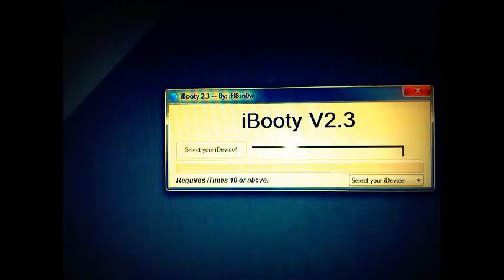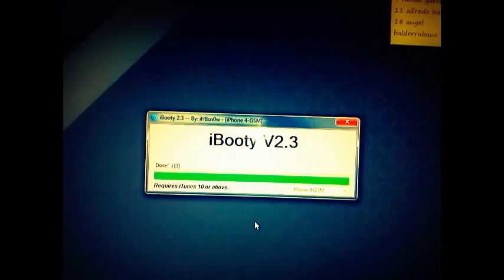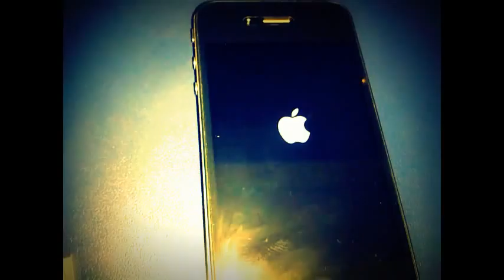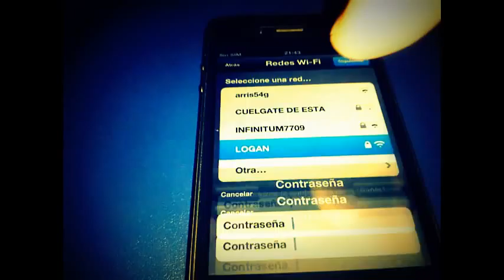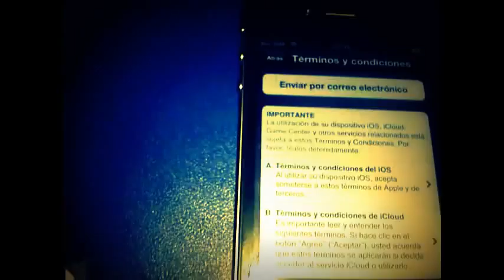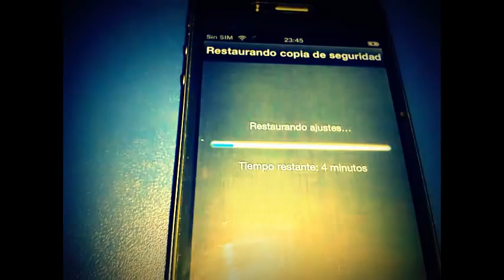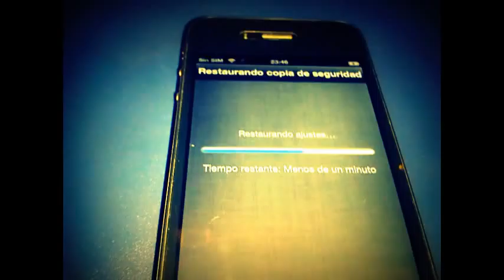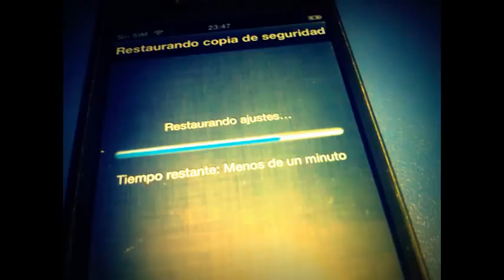iOS 5.0.1 Released